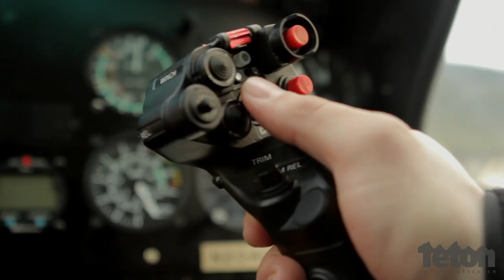One For The Road TGR Teton Gravity Research 2011 Ski Trailer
"One for the Road", is a ski film following some of the world's most progressive snow sports athletes, documenting their lives on the road, and capturing some of the most stunning riding to date. Road trips are an integral part of every adventurer's life and a conduit to define one's being. Journeys to new lands shed light on each skier's personal mission. Whether shredding with long time ski partners, or meeting a seasoned character in some far off country, wisdom is gained through these new experiences. The road trip is a metaphor for every skier's existence.

Shot on location, prepare for a visually stunning voyage generated with Phantom, Red, Canon DSLR and GoPro HD footage. Join the athletes as they rock a record breaking season in Jackson Hole, immerse themselves into the culture of Japan's powder mecca Hokkaido, discover Iceland's urban side, explore the Balkan wonders of Macedonia and Montenegro, shred deep pillow lines at Baldface Lodge, uncover first descents in Pemberton, BC, and hit full throttle lines in the perfect snow and weather of Juneau, AK.

Join the award winning producers at Teton Gravity Research as they embark on the ultimate road trip.

Athletes: Sage Cattabriga-Alosa, Ian McIntosh, Griffin Post, Todd Ligare, Chris Benchetler, Dylan Hood, Dash Longe, Daron Rahlves, Sven Küenle, Rachael Burks, Callum Pettit, Erik Roner, Grete Eliassen, Shroder Baker, Byron Wells, Andreas Hatveit, Rory Bushfield, Nick Martini, Tom Wallisch, Dana Flahr, Mike Riddle, Josh Dirksen

Locations: Japan; Iceland; Macedonia; Montenegro; Pemberton, BC; Baldface Lodge, BC; Jackson Hole, WY; Juneau, AK; Tignes, France; Utah; Squaw Valley, CA

Music: Cloudlight by Eskmo (iTunes and Levrolution by American Royality (iTunes